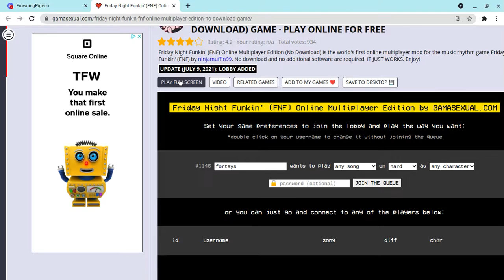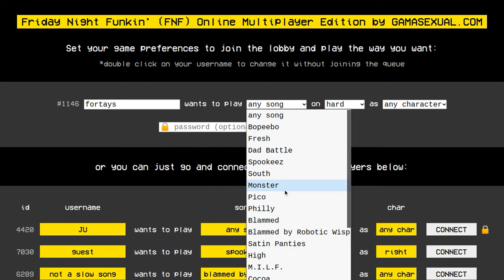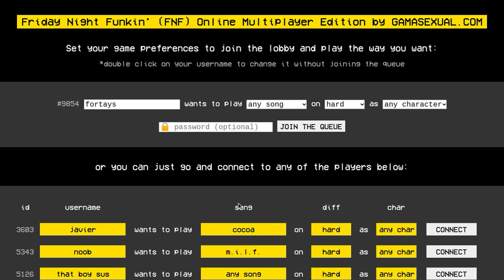fnf with @Callum Holden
if u wanna try it search on google: fnf online multiplayer no download